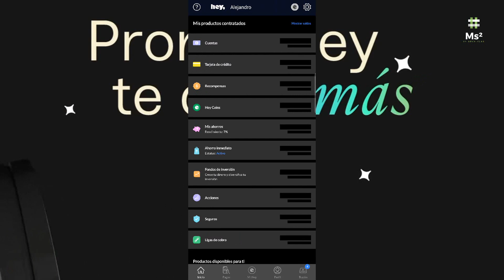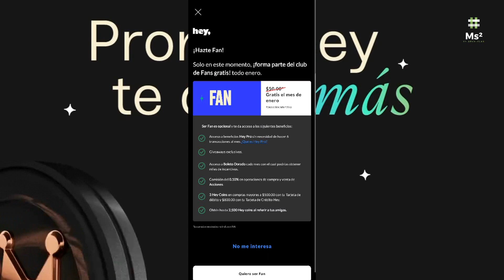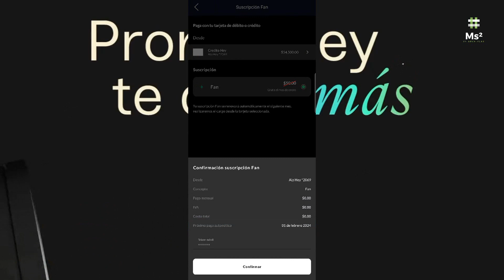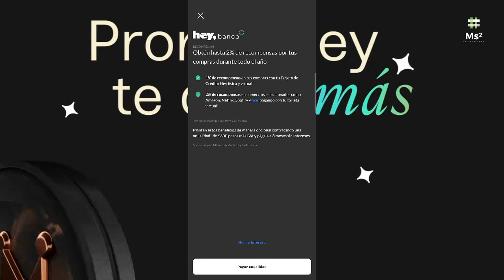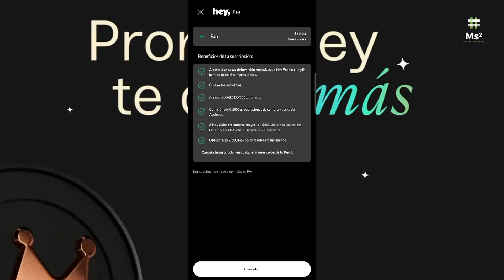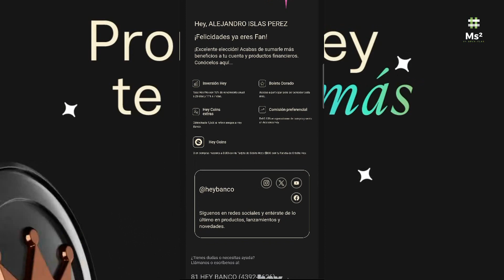Nueva Anualidad Para La Tarjeta de Crédito HEYBANCO⚠️Regresa La Membresía FAN De HEY | BENEFICIOS💰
¡Hola! Abre tu Cuenta Hey y obtén un boleto dorado cada mes para ganar.

HEYBANCO No Me Deja Cancelar Mi Membresía ⚠️ Ahora Puedes Diferir Tu Deuda Sin Intereses En La APP💰

STORI TDC
¡Yo ya tengo mi Stori! 😊 Te paso mi invitación para que tengas más probabilidades de obtener la tuya. Da clic aquí

GANA $100:
platacard.mx/amigos/alejandro88st

Hey Banco recortó la meta de clientes que espera alcanzar este año a 750,000, desde el millón que se había planteado meses atrás, tras una fuerte reducción de su gasto en anuncios digitales en busca de un crecimiento más orgánico y rentable.

El costo de los anuncios relacionados con bancos digitales ha incrementado con el panorama competitivo y eso trae cuentas de muy bajo nivel de ingresos

El directivo ahora espera que la base de usuarios de Hey Banco, que actualmente ronda los 650,000 clientes, conseguirá el objetivo del millón a principios de 2024.

Lo anterior obedeció principalmente a la cancelación de más de 70,000 cuentas con bajos montos de depósitos que no completaron los procesos de verificación de identidad y que de acuerdo con su modelo de machine learning, se trataba de posibles cuentas fraudulentas.

Licencia y posible separación
Rivero comentó que tras obtener la licencia bancaria por parte de la Comisión Nacional Bancaria y de Valores (CNBV), esperan que Hey Banco opere como una institución independiente en los próximos 12 a 14 meses.

Enrique Navarro Ramírez, director financiero de Regional, explicó a analistas que este lapso es necesario no sólo para contar con la aprobación y certificación para el inicio de operaciones, sino por una serie de autorizaciones que deben recibir en paralelo.

“Necesitamos aprobación de Banco de México para conectarnos a SPEI, las alianzas que tenemos con Oxxo y 7-Eleven y especialmente la aprobación de los consumidores para moverlos de Banregio a Hey Banco”, detalló.

Desde el inicio de sus operaciones hasta la fecha, el banco ha ofrecido sus productos y servicios a través de Regional, pero una vez independizado pasará a formar parte de Banregio Grupo Financiero, detalló previamente la compañía.